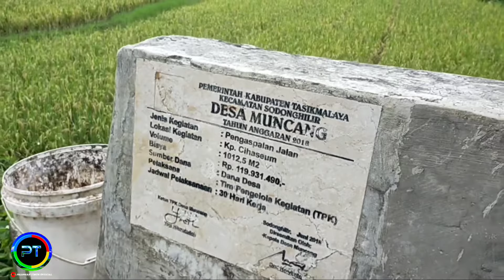walking in the village!!!kampung Nagrog jauh Dimata tapi dekat di hati❤️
Nagrog salah satu kampung yang terletak di desa Muncang sodonghilir kab Tasikmalaya, kawasan Nagrog cukup jauh dari pusat pemerintahan desa, Nagrog cukup banyak potensi baik segi pertanian dan juga ada wisata yang masih belum di realisasikan oleh pemerintah

Semoga kedusunan Nagrog,maju dalam segala bidang baik ekonomi ESDM,dan kerukunan antar umat beragama.